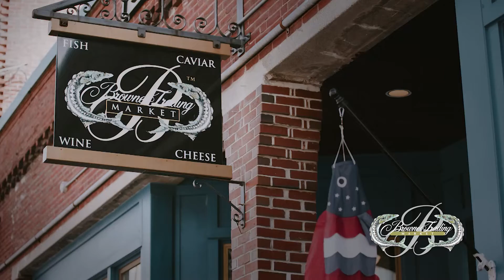Browne Trading Freshest Seafood